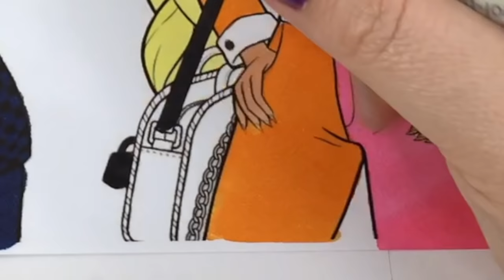LOL Surprise Dolls Coloring Book Pages Color Mix UP Daring Diva Sk8er Grrrl OMG Dolls and More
Today we have a LOL Surprise Coloring Book Page Compilation Color Mix UP Edition featuring some our favourite Tots and OMG Dolls !

 FINALLY TO BE PART OF THE SPRINKLED DONUTS FAMILY

3. 👍 Like this video and Share!

Thank You So Much for Joining the Sprinkled Donuts Family ! Remember Each and everyone of you is Amazing !